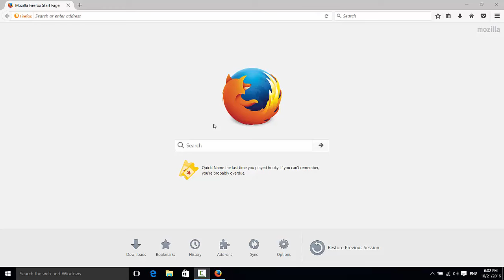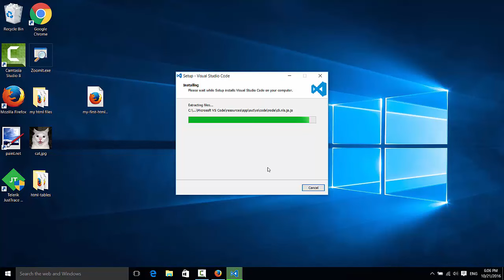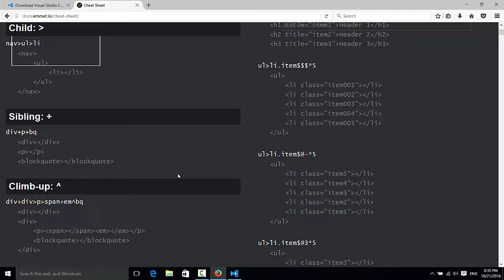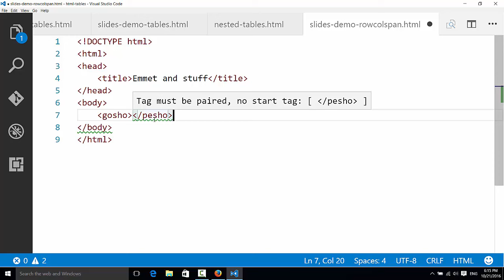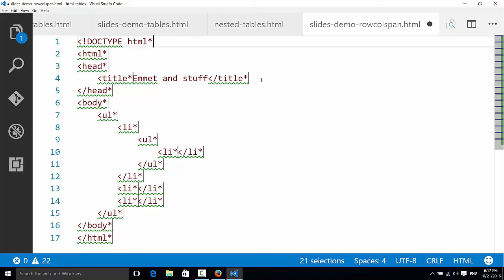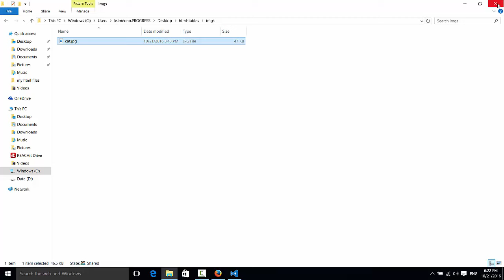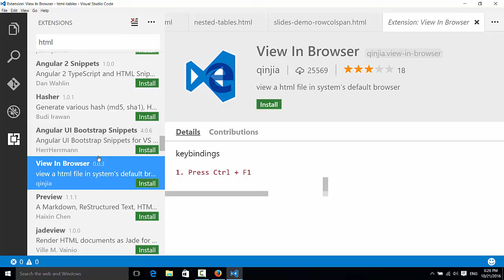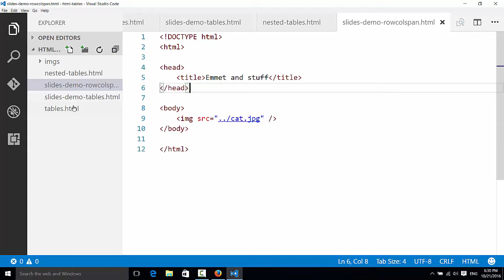Setup на VSCode за HTML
Лекция: Setup на VSCode за HTML
Курс: HTML Основи
Лектор: Константин Симеонов
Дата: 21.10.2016